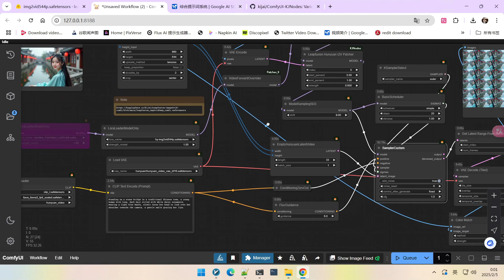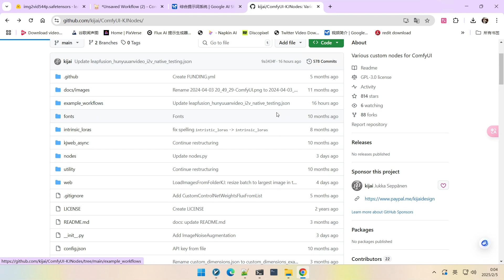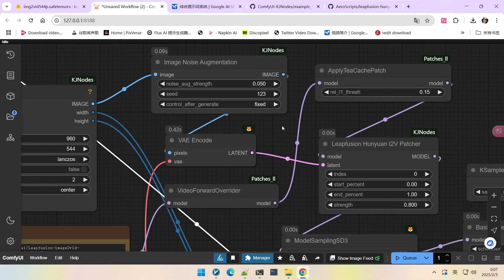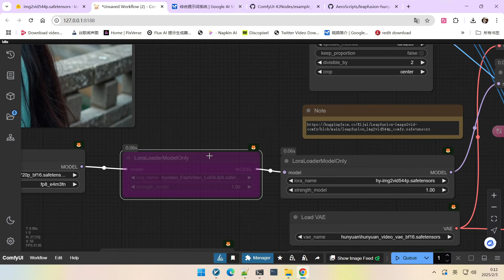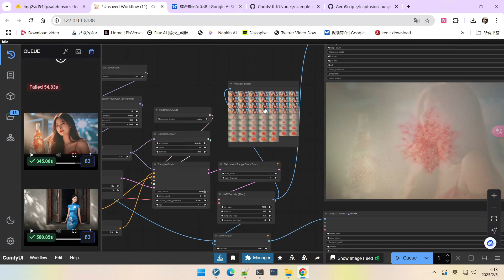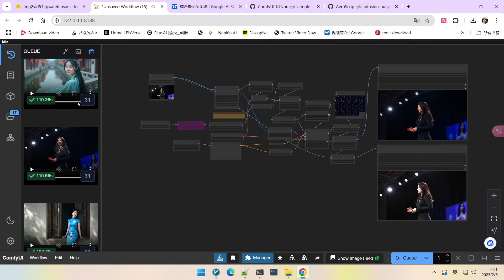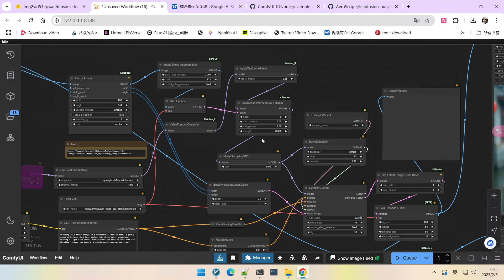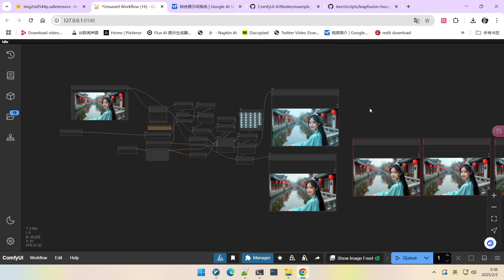Leapfusion：ComfyUI 原生 HunYuan 图生视频爆速教程 | Blazing Fast ComfyUI Native Hunyuan Image-to-Video Tutorial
🔥还在为 ComfyUI 中 HunYuan 图生视频生成速度慢而烦恼？是时候拥抱原生 ComfyUI 的力量了！ 本期视频，AI老腊肉将带你探索 ComfyUI 原生 HunYuan 图生视频的全新工作流，无需 Kijai 扩展，Leapfusion 技术加持，速度更快，效果更出色！ 告别插件依赖，体验原生系统的丝滑流畅，让你的 AI 视频创作效率倍增！
🔥Are you still frustrated with the slow generation speed of Hunyuan image-to-video in ComfyUI? It's time to embrace the power of native ComfyUI! In this video, AI LaoLaRou will guide you to explore the new workflow of native ComfyUI Hunyuan image-to-video. No Kijai extension needed, powered by Leapfusion technology, faster speed, and better results! Say goodbye to plugin dependency, experience the smooth and seamless native system, and double your AI video creation efficiency!
🎬 你将学到：
1 ComfyUI 原生 HunYuan 图生视频优势：速度提升，摆脱插件束缚
2 Leapfusion 技术原生 ComfyUI 实现方法
3 原生 ComfyUI 工作流搭建教程
4 原生 ComfyUI vs Kijai 扩展：速度与效果对比评测
5 避坑指南：原生 HunYuan 图生视频的 “一个不要，三个注意”
6 色彩修正技巧： Color Match 节点解决偏色问题
🎬 You'll learn:
1 Advantages of Native ComfyUI Hunyuan Image-to-Video: Speed Boost, No Plugin Dependency
2 Leapfusion Technology Native ComfyUI Implementation Method
3 Native ComfyUI Workflow Setup Tutorial
4 Native ComfyUI vs Kijai Extension: Speed & Effect Comparison Review
5 Pitfall Avoidance Guide: "One Don't, Three Cautions" for Native Hunyuan Image-to-Video
6 Color Correction Techniques: Color Match Node for Solving Color Deviation